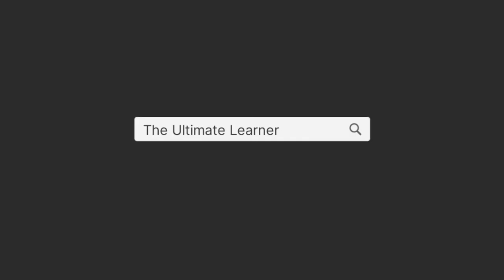The Ultimate Learner Trailer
The Ultimate Learner Trailer launched!

      -      Motivational videos
      -      Board exam strategies
      -      Free Notes / Lectures
      -      Life experiences
      -      Competitive exam strategies

My aim is to selflessly help each individual by providing free and quality education so that even unprivileged can achieve their full potential.

Good luck for your future endeavours!

           [The Ultimate Learner]
🎀🥇 PRIYANSHU THAKUR🥇 🎀